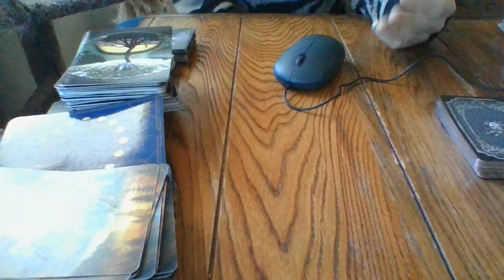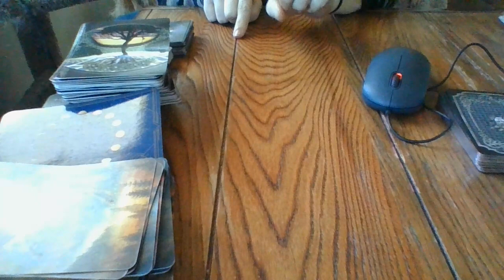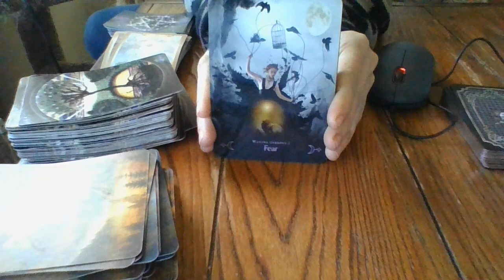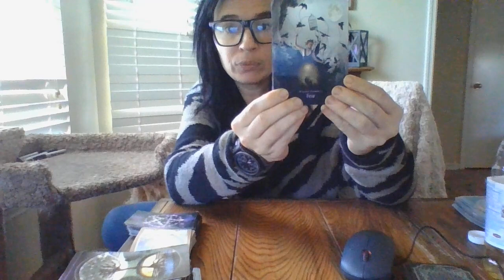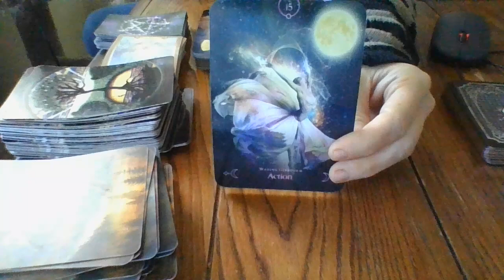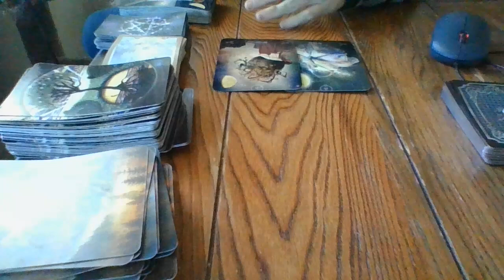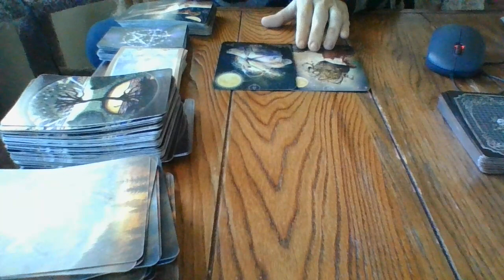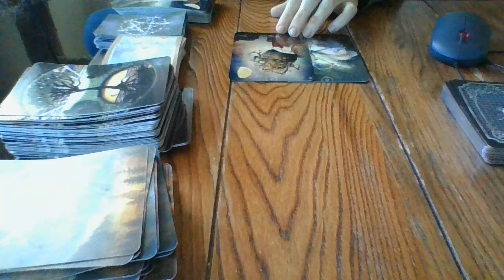3/22- THE DAILY T!-LAWSUITS COMING FOR IRRESPONSIBLE PEOPLE SPREADING HIV TO OTHERS...